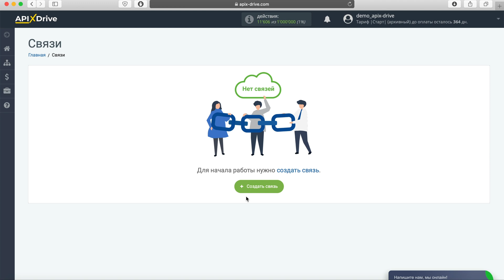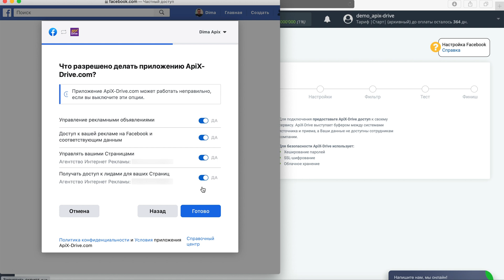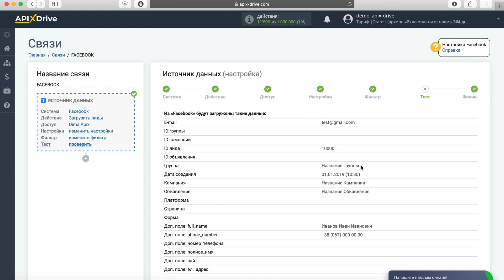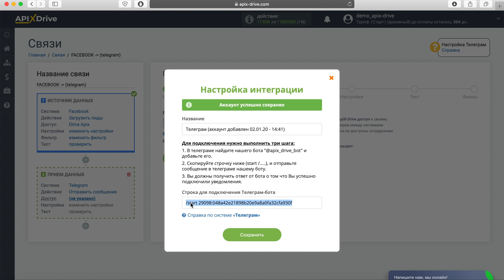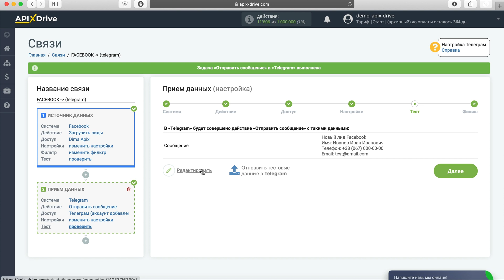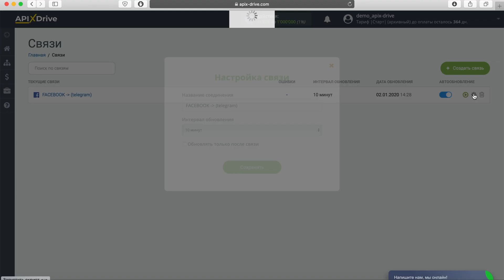Интеграция Facebook и Telegram | Как автоматически скачивать лиды Фейсбук​ для передачи в Телеграм?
Как автоматически скачивать лидов из Фейсбук​ для передачи в Телеграм в виде уведомлений? Интеграция Facebook и Telegram через онлайн коннектор сервисов и приложений ApiX-Drive

✓ Покажем как без программистов и интеграторов настроить передачу лидов из Фейсбук​ в виде уведомлений в Телеграм.

【 Навигация по видео 】
  • 0:00​​​​​​​​​​​​​​​​​​​​ - Введение
  • 0:07 - Настройка Facebook​​ в качестве Источника данных
  • 2:55​​​​​​​​​​​​​​​​​​ - Настройка Telegram в качестве Приемника данных
  • 5:05​​​​​​​​​​​​​​​ - Настройка автообновления